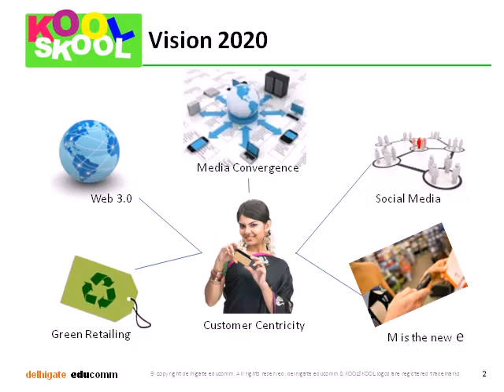Retail CIO 2020: A sneak peak into the future of Retailing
A sneak peak into the future of Retailing - presented by KOOLSKOOL (koolskool.in)